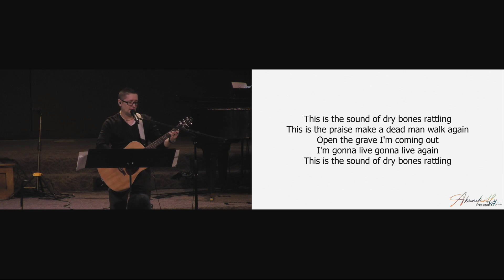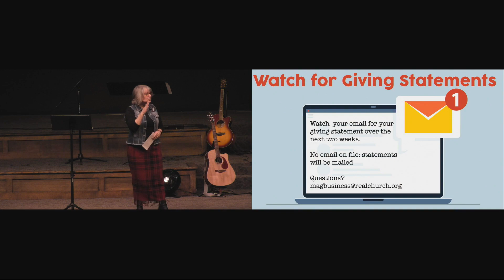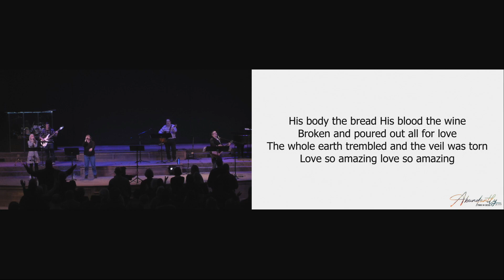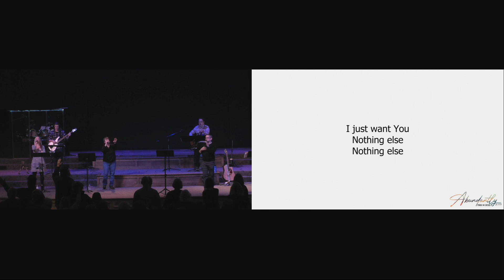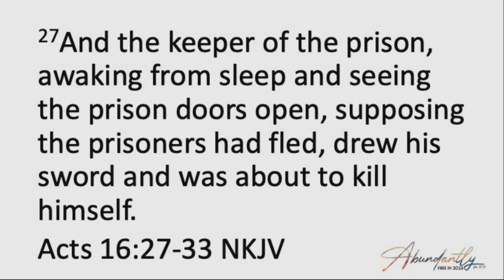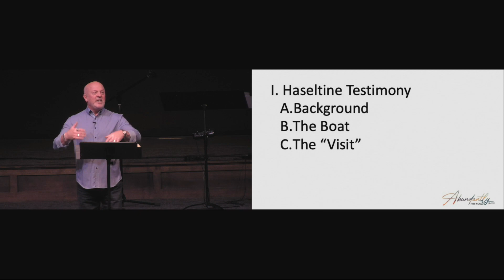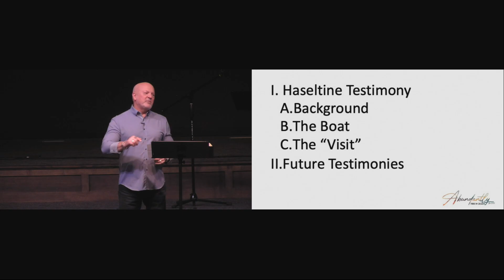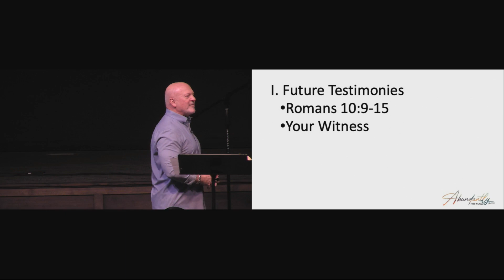01.15.2023 Abundantly Free in 2023 Part 2 with Pastor Mike